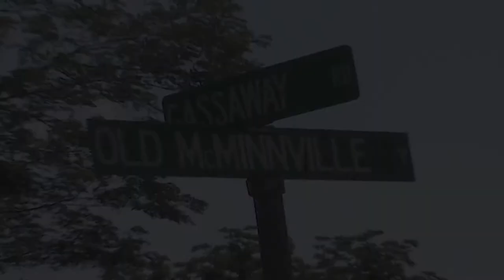Cannon County Chamber Connection - July 2014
Here is the July 2014 Edition of the Cannon County Chamber Connection program as aired on DTC3.